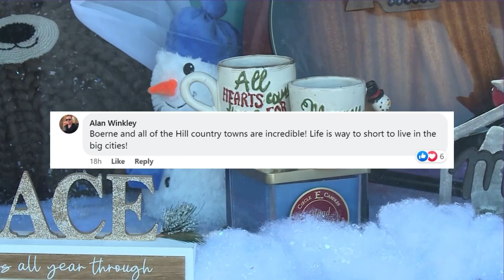‘Like a Hallmark movie’: City in the Texas Hill Country goes all out for Christmas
The Boerne community of less than 20,000 will expect that many in visitors alone every night for its annual holiday festival.